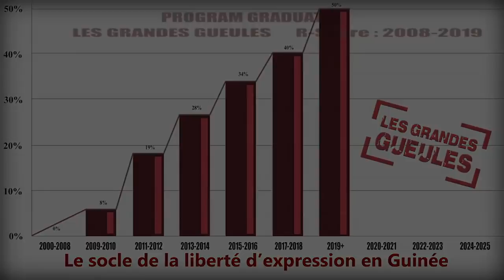GG 1 MAR 26 01 2021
GG DU 26 JANVIER 2021

05:31 - RPG ARC EN CIEL : ET SI LES REPRESAILLES AVAIENT DÉJÀ COMMENCE ?
35:09 - CORPORATION DES BOULANGERS (LABÉ) EN CONFLIT AVEC LES REPRESENTANTS DU CHEF DE L'ÉTAT À L'INTÉRIEUR DU PAYS, MALGRÉ SA MISE EN GARDE

GG2 - MINES : BENNY STEINMENTZ CONDAMNE EN SUISSE SOCIETE CIVILE AFRICAINE : LES ACTIVISTES AFRICAINS SOUTIENNENT FONIKE MENGUE
GG2 - JUSTICE : UN MILITAIRE CONDAMNE POUR COUPS ET BLESSURES
GG2 - FOOTBALL : L’EX INTERNATIONAL GUINEEN HAMIDOU CAMARA S’EST DONNE LA MORT

SUJET 1 :
Les activistes de la société civile en prison depuis fin 2020. Ils attendent toujours leur procès. Oumar Sylla, alias Foniké Mengue, l’un des plus célèbres a dû observer une grève de la faim pour répondre des faits qui lui sont reprochés. D’autres activistes restent dans le collimateur de la justice, ce qui suscite la réaction d’Afrikki. Dans une déclaration rendue publique hier à Dakar, ce réseau de mouvements sociaux du continent africain, invite le Président guinéen à se soumettre aux principes de l’Etat de droit et à l’arrêt de ce qu’il appelle : « arrêt des persécutions contre les opposants à son troisième mandat ».
REPONDANT : ALIOU SANE/ PORTE PAROLE - AFRIKKI ;  Aliou Sané, coordinateur du Mouvement Y en a marre et porte-parole d’Afrikki.

SUJET 2
Le militaire qui avait violenté un huissier de justice le 3 décembre 2020 à Kindia, vient d’être condamné. Le sous-lieutenant Abdoulaye Sow en service au camp Samoreya, c’est bien de lui il s’agit, écope de 18 mois de prison avec sursis et au paiement de 2 millions de francs guinéens d’amende. La chambre nationale des huissiers de justice de Guinée qui accompagne un de ses membres dans ce procès, trouve la sentence assez légère par rapport à l’infraction commise. Elle compte interjeter appel.

SUJET 3
Le monde du football guinéen est en deuil. Peut-être qu’il ne le sait pas. HamidouCamara dit Zaza, ex gardien de but du syli national de Guinée est décédé dimanche à Sangarédi dans la préfecture de Boké. Hamidou a été la doublure de Kémoko Camara, alors que l’équipe nationale était dirigée par Patrice neveu.
Après une carrière nationale qui l’a conduit à l’ASKaloum, au satellite FC ici en Guinée, il a fait un bref passage en Turquie et au Cap vert. Une carrière qui prendra fin subitement. De chagrin, il est mort. Zaza, apprend-on des sources proches de la famille, s’est suicidé le week-end dernier en buvant de l’acide. Sa sœur Fatou Camara prendra la parole ce matin sur nos antennes pour dire son incompréhension face au silence qui a entouré la tragique fin de carrière et de vie de l’ancien gardien du sylideGuinée.
REPONDANT : FATOU CAMARA/ SŒUR DU FOOTBALLEUR DECEDE